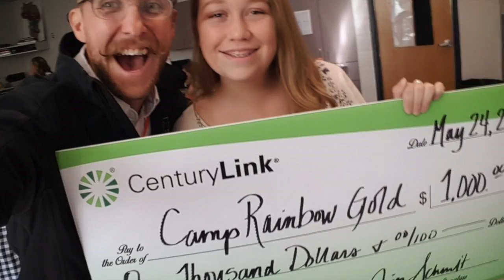Michelle in the Morning's Coffee With: Camp Rainbow Gold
Idaho is blessed to have an abundance of charities. Michelle in the Morning interviews staff from Camp Rainbow Gold to see the difference they're making in our community here in the Treasure Valley.